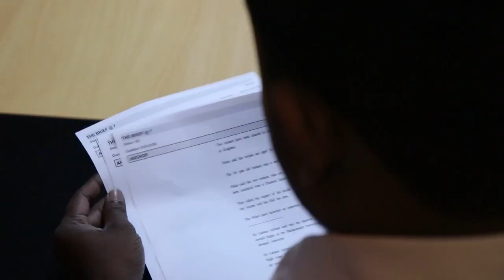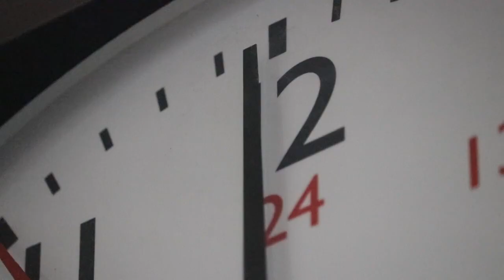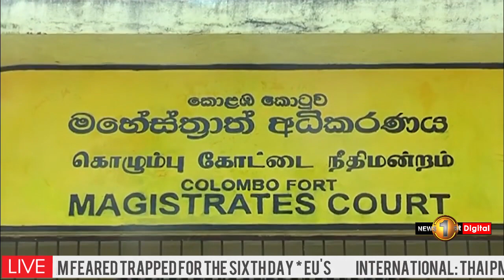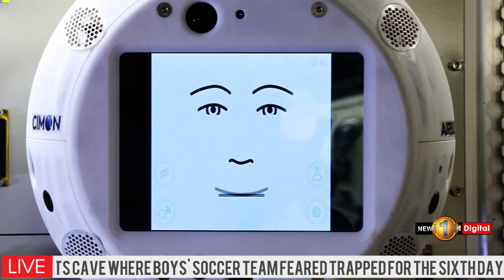The Brief @ 7 | June 29, 2018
Sri Lanka's first online news bulletin.

News Anchors: Ramesh Irugalbandara & Serala Fonseka